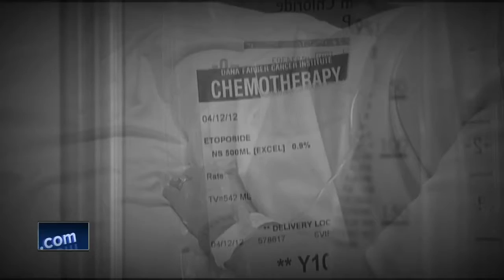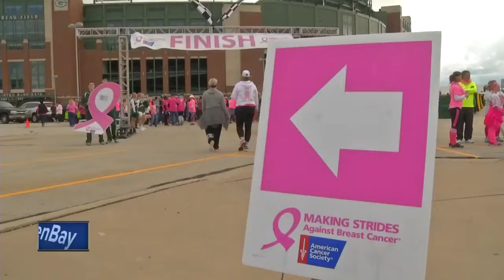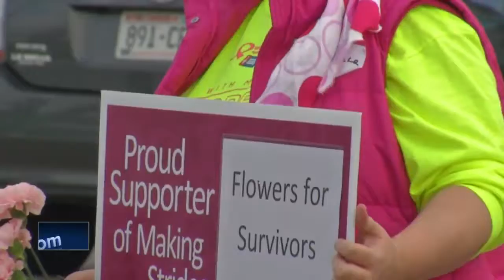Making Strides Against Breast Cancer set for Saturday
Still, organizers say more needs to be done. They're encouraging the community to join the walk and have some fun.